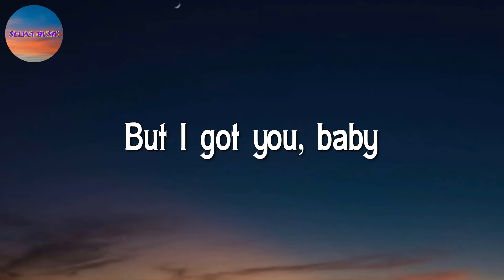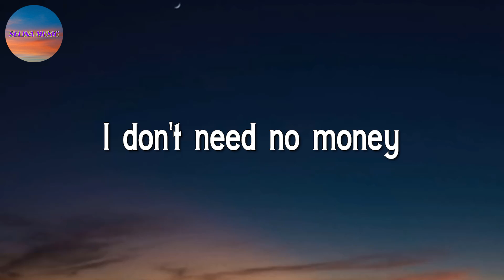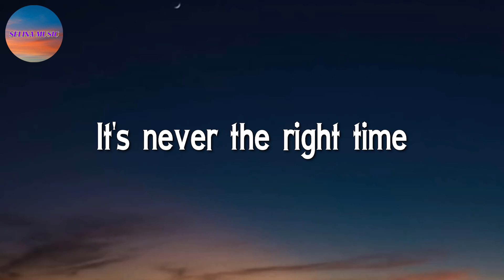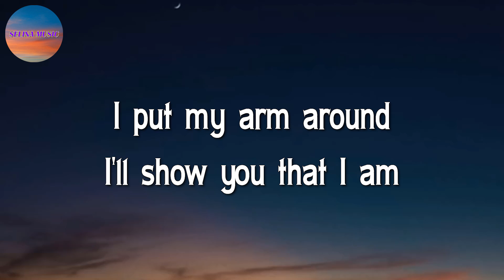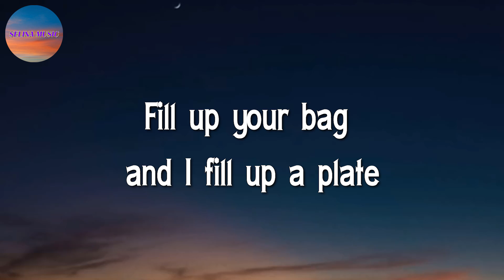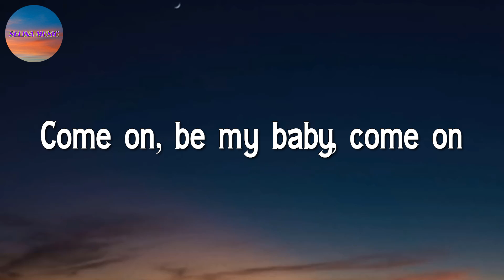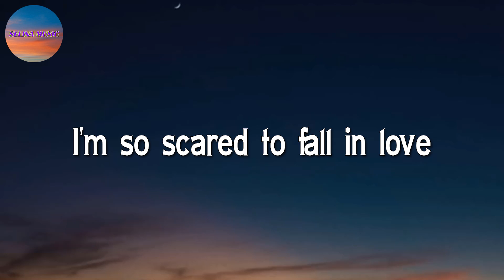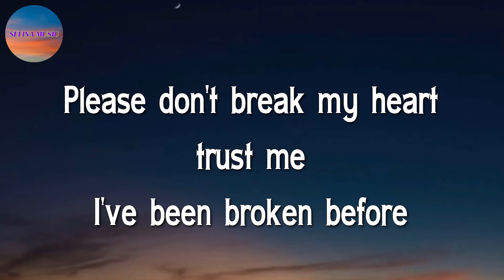🎶🎶 Sia, Sean Paul - Cheap Thrills || Ed Sheeran, Ali Gatie (Lyrics)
🎤 Sia, Sean Paul - Cheap Thrills Lyrics:

Cognac is in me cup and now me feel alright
Got me spliff rolled up and now me day is right
Dem can't [?] tonight
Dem can't come fuck wit we tonight
Dem can't [?] tonight
Ay yo, dis one dedicated to the girl that really fuck the fan club up
This inspector get chedda [?] up
Gangstas push up, put one up, and jump up
(Sean Paul, once again)
Ok, you know you're supposed to know
You know how we do it
You know how it's 'posed to go
Don't stray
We come and we puttin' it on 'em
Rosé
Stay approach you with fireworks on 'em
You don't say?
And I hear that they' doin' it big
All day
Pop a bottle then take me a swig
Dolcé
Gabbana be lacin' my crib
Style, cook it be lacin' my ribs
And portray
An image that's great for the kids
My forté
Is grindin' and makin' them hits
Foreplay
With my mike when I'm bangin a chick
All gray
See the way that it lay on my wrist
Those pay
When they try to go 'gainst my click
Out in Vegas
At the Mandalay
With Mayweather
Handelin'
A lot of money make your day better
Carryin'
Dem can't [?] tonight
Dem can't [?] tonight
Check, Check
See the microphone Don is back
Expect
Me to make 'em catch cardiacs
Respect
When I sip on my Cogn-y-ac
I make your chick wet
And wanna know where the party at
Except
She already know all of that
Quick prep
Only chicks allowed, sorry black
My trinkets
Gotta dangle and fall on my lap
Blistex
For the bands a little unbuckle my strap
Chin check
You know my handle I'm ready to scrap
Shipwreck
For any vandal, I stay wit' a Gat
But let us keep it goin'
While our heaters is blowin'
Bitch get
Another bottle and bring it on back
Cause you fish-net
And the rest of your friends
Which meant
We by the door of the club and we ready
For travelin' chicks
Under my arm with the bottles I'm carryin'